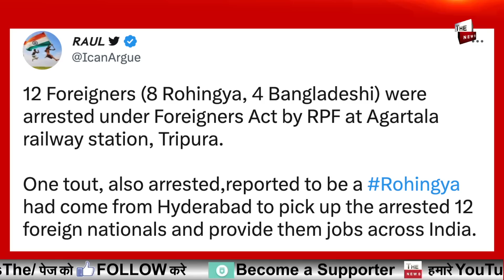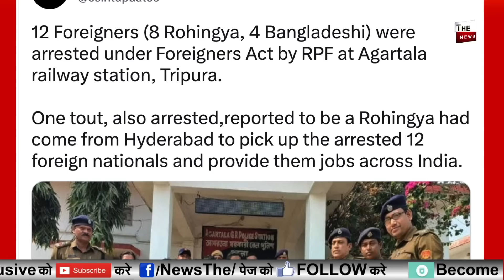इस राज्य में पुलिस ने कई रोहिंग्याओं और बांग्लादेशी घुसपैठिए किए गिरफ्तार सरकार का बड़ा एक्शन